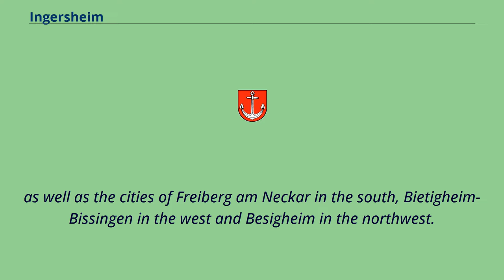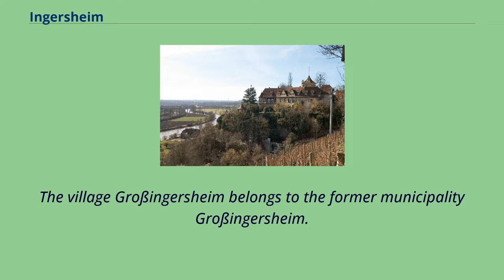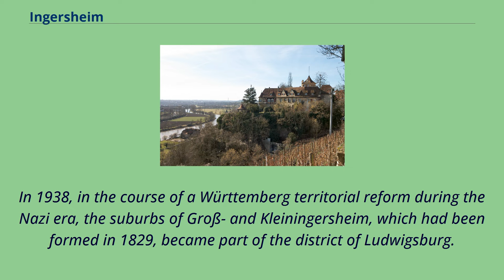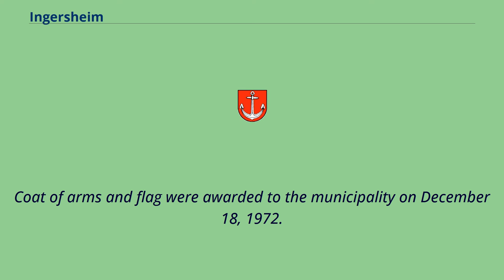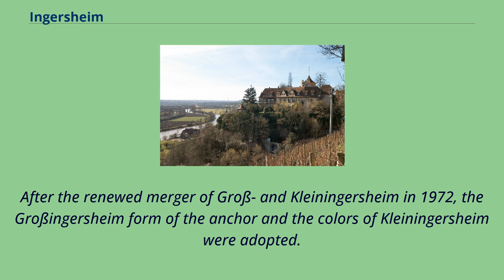Ingersheim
Municipalities_in_Baden-Württemberg
Ludwigsburg_(district)
Ingersheim is a town in the district of Ludwigsburg in Baden-Württemberg in Germany, belonging to the Stuttgart Region.
Ingersheim is located on the western bank of the Neckar about 20 kilometers north of Stuttgart.
The lowest point is at 182 m above sea level at the Neckar, the highest point is at 310 m above sea level in the Gewand Bürkle.
The eastern boundary of the district is essentially formed by the Neckar River, in the north by the Saalen Forest, in the west along the Bietigheim Forest and in the south by the Brandholz Forest.
The neighboring municipalities of Ingersheim are, the municipalities of Hessigheim in the north, Mundelsheim in the northeast, Pleidelsheim in the east,
as well as the cities of Freiberg am Neckar in the south, Bietigheim-Bissingen in the west and Besigheim in the northwest.
They all belong to the Ludwigsburg district as well.
Ingersheim consists of the formerly independent municipalities of Großingersheim and Kleiningersheim.
The village Großingersheim belongs to the former municipality Großingersheim.
The former municipality of Kleiningersheim includes the village of Kleiningersheim, the Talhof farm, and the mill of Kleiningersheim.
Ingersheim was first mentioned in a document of the Lorsch Monastery （Lorsch Codex） in 779.
Whether it was Großingersheim or Kleiningersheim can no longer be determined.
Most likely Großingersheim.
In the area of Großingersheim, archaeological findings indicate an early medieval settlement from the Frankish-Merovingian period.
In the early Middle Ages Ingersheim was a main settlement of the Counts of Calw with its own court.
At the beginning of the 15th century, Ingersheim became part of Baden, followed by Electoral Palatinate rule.
In 1504 Ulrich von Württemberg took possession of the two present-day sub-villages, which have been part of Württembe...